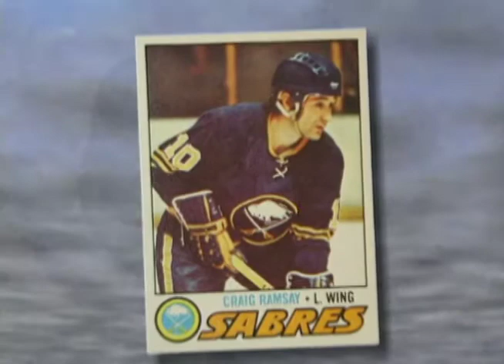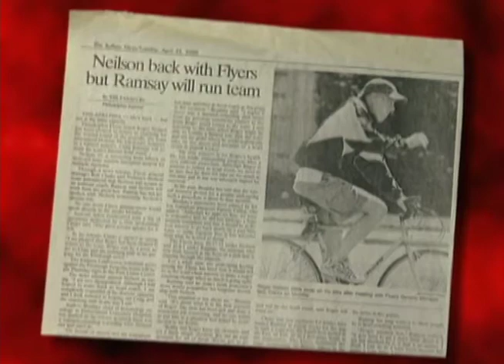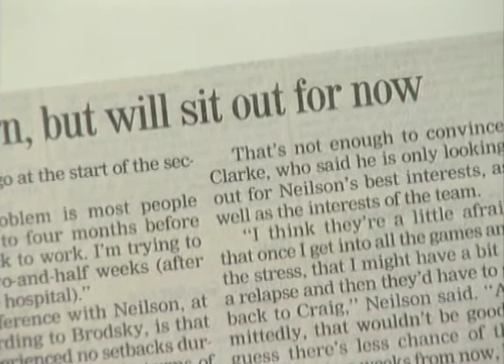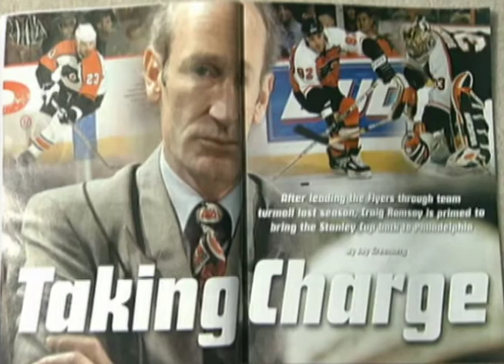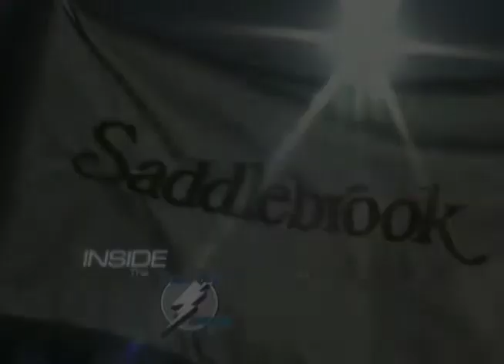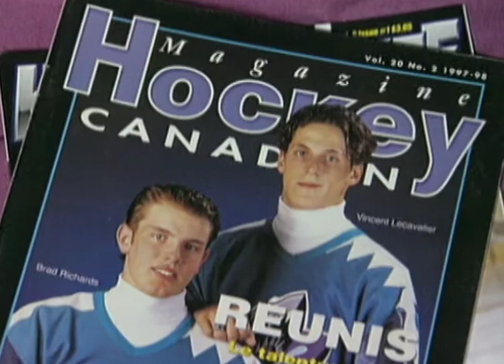Inside The Lightning #5 Craig Ramsay 2005